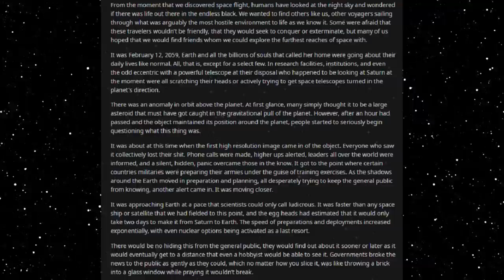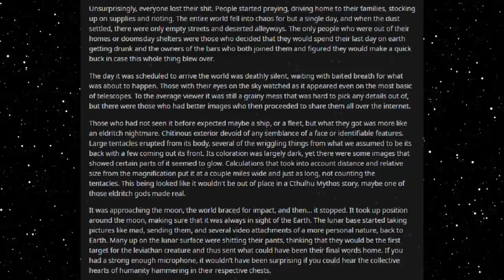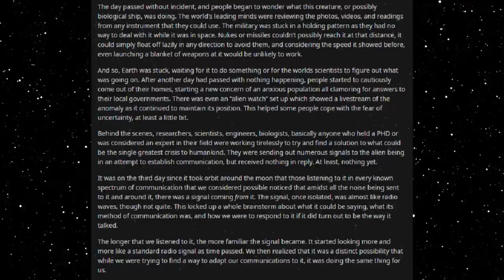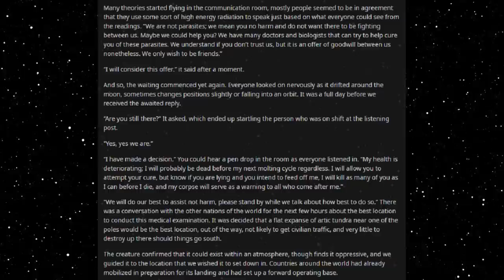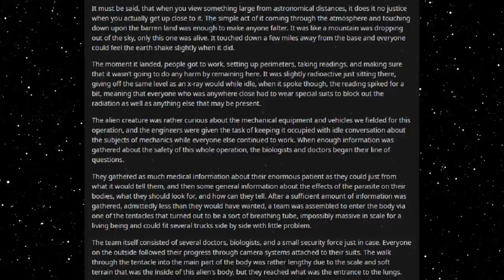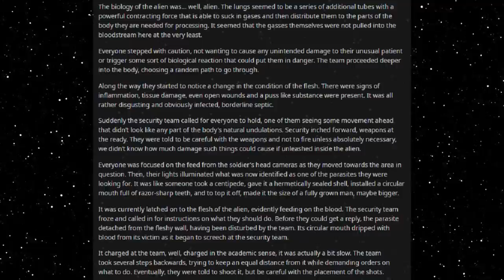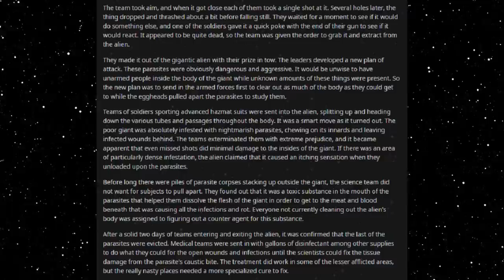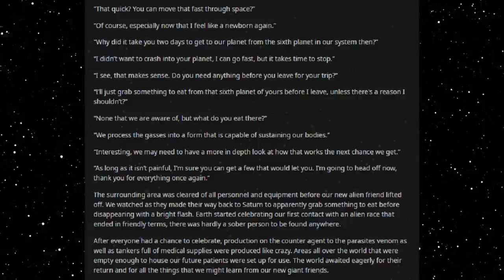Best HFY Reddit Stories: Humans Are The Best Medicine (r/HFY)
Fixing them up good!

An original story written, and granted permission to narrate by u/XSevenSins

Current Patreons:
Roger Dial
J. Howard
Samuel king
Nathan Riek
Mezec
Nikolous Rice
Jeffery Needham
Dwavenminer
Daddy Jesus
Green Blaster07
Warutteri
Nick Hatley
John Etgar
Luis Medina
Adam Drawdy
James Erb
Evan Summers
pedro batista cepeda
Daniel Gartin
Jeromy Carmickle
Jeffrey hedlund
RUBEN
Tanner Ryan Jollet
Dan Chadwick
Dionysus
Jason Pearson
Wolflet
John J Riggan
Joel Nikula
Daq Britton
Erick Jaquez
Elitedrone
Weston Simmons
Mario Colon
Stephen Dower
Jonas GrundstrÃ¶m
Joey Bates
Brennan Robertson
michael lee
laurine manigat
Elim Tevir
Alexander Michael Fraser
Micky
Thee_ Number_Six
Raymond Demara
Christopher Heredia
Maze Zy
David Arva
Logan Herron
John Weaver
Malovich
Silvan Fricker
Mr. Karlsson
Manuel Garcia Soto
Jonathon Chasteler
KazuniTheAvali
Cloodden
genomephilanthropist
boone stover
Dustin Tijerina
Thobias Ã¥man
Nicholas Johnson
C Fern
TheBadassForunnerElite
oliver Pettersson
John Arians
eistee9683 .
SCP-49730
Jeff Kaiser
Alex Corl
Jess Hobart
Purple Magi
Matthew
william
Mr. NoNameA2601
Vengrov
Andre Tolmich
Dexxuleed
Ross Warden
Jason
Blighty
saber154
Cameron
Felipe Agudelo
juan ruvalcaba
Davin Smith
chaoticPopo
Possibly Here For Plot
Sapient_table
Vanopolis
Trey Hull
MÄ«onikoi
chzoe warford
Andrid9
daniel john gerhart
Mr.Monical
Kimball Boyd
but span
Shaun Jacobs
Enterprise
Tradainian
Quakes
Peter Crane
daniel mayo
Adrian IwaÅ„ski
Joshua brown
Dopamine Coma
Carl
Rusty Shackleford
Logan Jacobsen
Tech Priest Toaster
Thirteenth Angel
James Gregory
OyBoy413
Drakos
chaosdays
john
Yahsho Jinn
Chris Hogg
JordKriger
Nathaniel Krauss
Namel909
Devara Saira
Sturlaugur Arnar Kristinsson
Michael Morse
Nick Devor
Mitchell Taylor
PATRICK JAN JOSUA DAVIDSEN
Imp erishable
dioriteigneous
NightVision
Nathan west
matthew baker
Danger N00dle
DragenDragoon
Corbin Mcneill
nick davie
OTTO DBS Gaming
Danial Zujkowski
Dalmenuis
Tyler Bremer
eyes downfield
king vice
Barrage balloon
Roy Nicolaysen
Merlin Morgan
DebautcheryDecanter
julekule
Dragonking
Jonathan Torrez
Riokan
Juliano De Luca
Brice Abbott
Arin Storm
Logan Kuhlman
CLOROX D VIKING
Wln424
Viridity one
ShadaePrajschet
jordan simmons
Joey
iamblt
some wierd guy
Chandler Riley
Thomas Panis
John Meek
turnip hunter
Jarrett Campos
shadow sword001
joshua stone
Jim Flint
koollman
Dank Matter
Alex Farmer